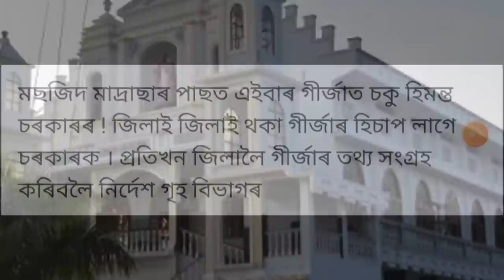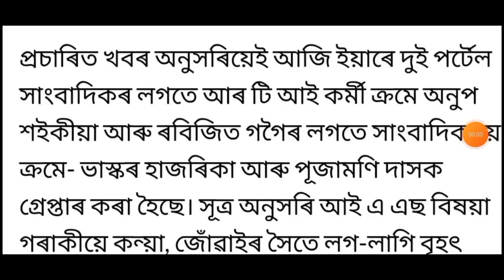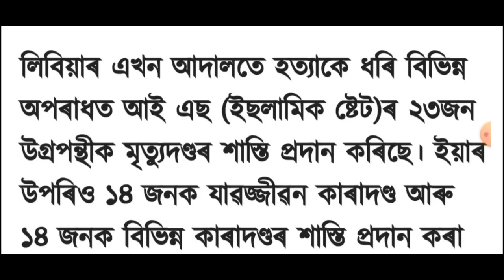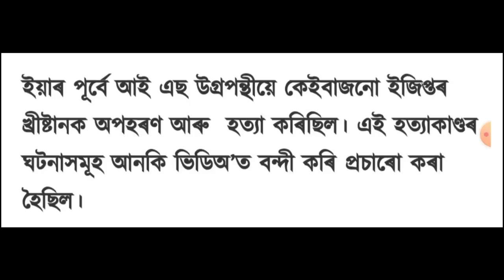ৰাজ্যজুৰি পুনৰ হাই এলাৰ্ট জাৰি!, NRC ক লৈ বৃহৎ ঘোষণা, Today Weather News, লগতে আৰু...